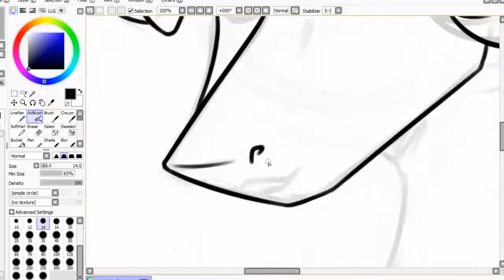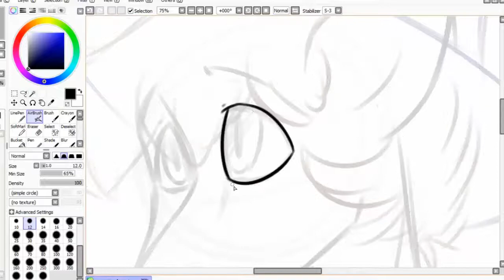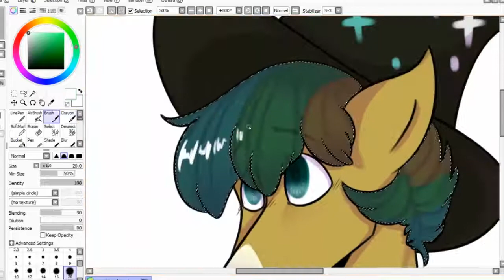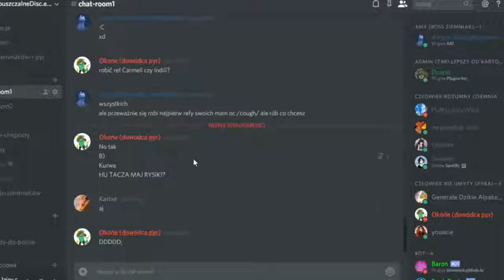| Commision - Little Wizard | SpeedPaint |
♥Expand description!♥
thanks!:D ♥

(-spokojnie nie umarłam jeszcze hehe
i mam plany na pare "specjali" khe he
ale jeszcze żadnego nie zaczełam xDD-)

▲Fanpage
-amyx33pl

( ͡° ͜ʖ ͡°)( ͡° ͜ʖ ͡°)